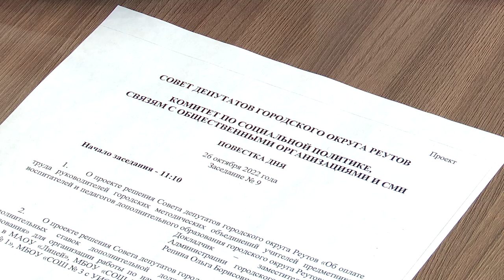Прибавки педагогам и ремонт городских дорог - главные темы заседания Совета депутатов 01.11.22